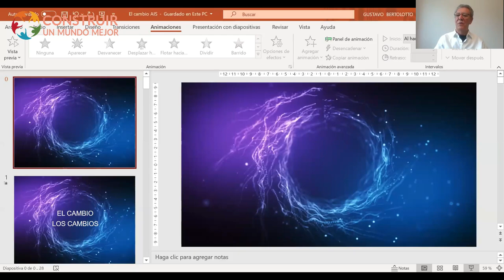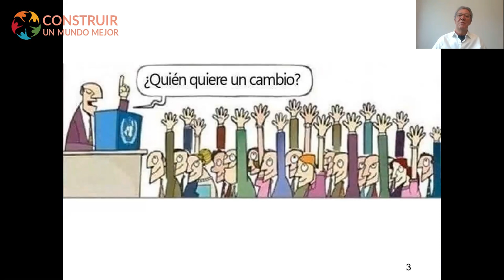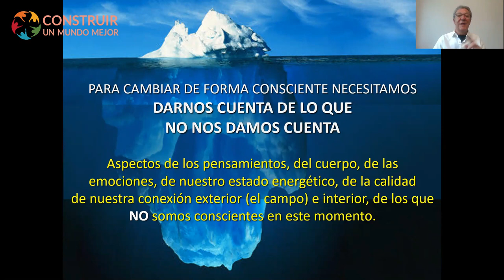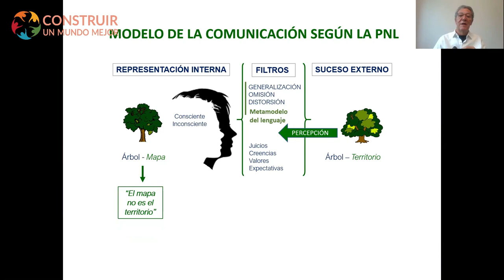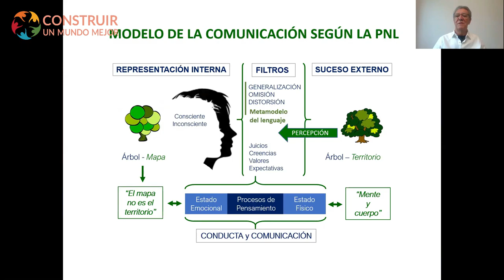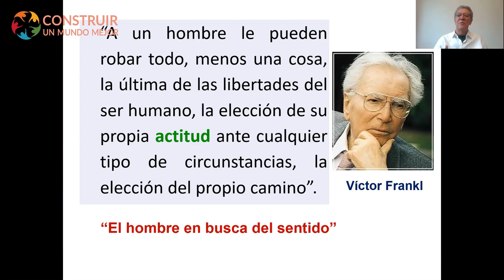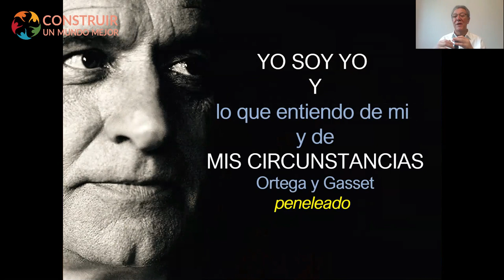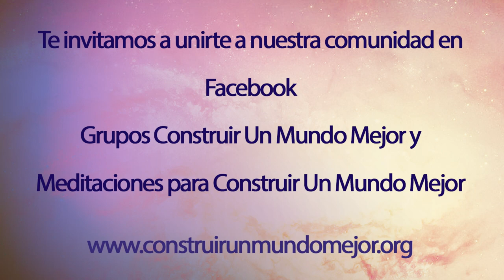17. Estrategias de las neurociencias para el cambio, con Gustavo Bertolotto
21 PROPUESTAS PARA EL CAMBIO

El regalo de hoy nos llega de parte de Gustavo Bertolotto, quien nos comparte valiosas reflexiones para conocer nuestro cerebro en función de la transformación que todos deseamos en nuestra vida.